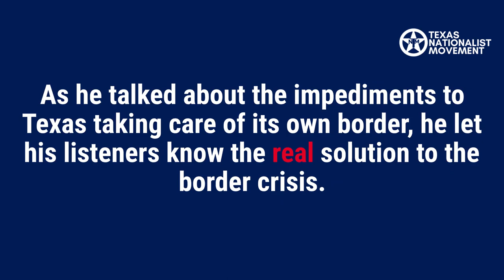WBAP Host Rick Roberts Comes Out In Support of TEXIT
On the April 6, 2022 episode of the Rick Roberts Show on the major Dallas radio station WBAP, host Rick Roberts was talking about the federal government's failed border policy.  As he talked about the impediments to Texas taking care of its own border, he let his listeners know the real solution to the border crisis.

Ready to secure our border? Ready for TEXIT?